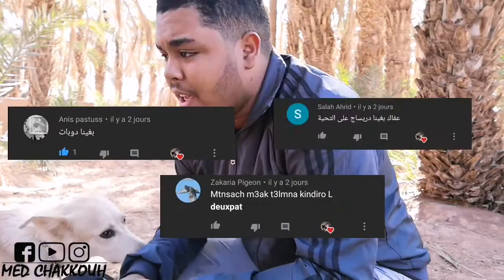اسهل و ابسط طريقة لتدريب 🐶 على التحية ( Deux Pattes )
في هذا الفيديو سنتطرق انشاء الله لطريقة من الطرق السهلة و المبسطة لتدريب الكلب على امر التحية او ما يعرف ب Deux Pattes امر يعطي جمالية رائعة للكلب عند اتقانه له، لا تنسو الاشتراك معنا و دعمنا بزر لايك و تعليقاتكم المحفزة لنا